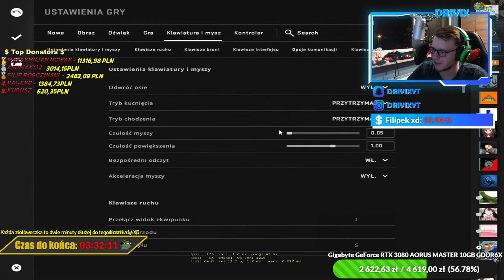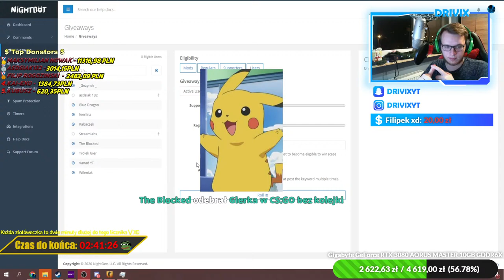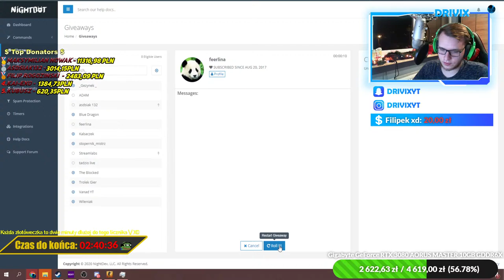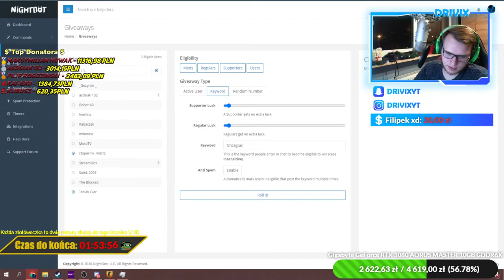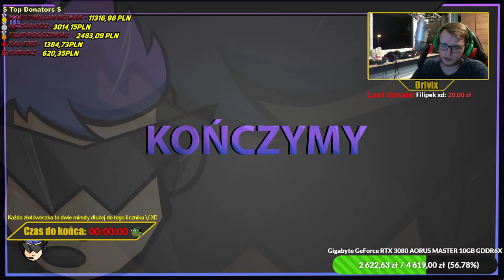🔴 Gramy z widzami w Fall Guys🎮 !giveaway !pierdziawki |60 FPS|FHD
Cześć! ✋ Mam na imię Grzegorz, mam 21 lat i jestem studentem drugiego roku na kierunku Logistyka. Mieszkam w małym mieście Czeladź, obok Katowic. Gram w gry od 13 lat i idzie mi to całkiem nieźle! Na moim strumyku znajdziesz takie gry jak: Among Us, CS:GO, FIFA 21, ETS2, World of Tanks i wiele wiele innych :) Chcesz wiedzieć więcej? Pytaj na czacie! 😁

✔️𝐀𝐤𝐜𝐞𝐬𝐨𝐫𝐢𝐚✔️

📹𝐊𝐚𝐦𝐞𝐫𝐤𝐚: 𝐌𝐢𝐜𝐫𝐨𝐬𝐨𝐟𝐭 𝐋𝐢𝐟𝐞𝐂𝐚𝐦 𝐂𝐢𝐧𝐞𝐦𝐚
🎙𝐌𝐢𝐤𝐫𝐨𝐟𝐨𝐧: 𝐁𝐥𝐮𝐞 𝐘𝐞𝐭𝐢
🎙𝐒𝐭𝐚𝐭𝐲𝐰: 𝐑𝐨𝐝𝐞 𝐏𝐒𝐀-𝟏
🎙𝐔𝐜𝐡𝐰𝐲𝐭: 𝐁𝐥𝐮𝐞 𝐑𝐚𝐝𝐢𝐮𝐬 𝐈𝐈 𝐒𝐡𝐨𝐜𝐤 𝐌𝐨𝐮𝐧𝐭
🖱𝐌𝐲𝐬𝐳: 𝐒𝐭𝐞𝐞𝐥𝐬𝐞𝐫𝐢𝐞𝐬 𝐑𝐢𝐯𝐚𝐥 𝟑𝟎𝟎 𝐇𝐲𝐩𝐞𝐫𝐁𝐞𝐚𝐬𝐭 𝐄𝐝𝐢𝐭𝐢𝐨𝐧
⌨️𝐊𝐥𝐚𝐰𝐢𝐚𝐭𝐮𝐫𝐚: 𝐓𝐞𝐬𝐨𝐫𝐨 𝐃𝐮𝐫𝐚𝐧𝐝𝐚𝐥/𝐆𝐞𝐧𝐞𝐬𝐢𝐬 𝐫𝟑𝟑
🖥𝐌𝐨𝐧𝐢𝐭𝐨𝐫 𝟏: 𝐋𝐆𝟐𝟒𝐆𝐌𝟕𝟕 [𝟏𝟒𝟒𝐡𝐳]
🖥𝐌𝐨𝐧𝐢𝐭𝐨𝐫 𝟐: 𝐒𝐚𝐦𝐬𝐮𝐧𝐠 𝐒𝐲𝐧𝐜𝐌𝐚𝐬𝐭𝐞𝐫 𝟗𝟐𝟎𝐍 [𝟕𝟓𝐡𝐳]
🚗𝐊𝐢𝐞𝐫𝐨𝐰𝐧𝐢𝐜𝐚: 𝐓𝐡𝐫𝐮𝐬𝐭𝐦𝐚𝐬𝐭𝐞𝐫 𝐅𝐞𝐫𝐫𝐚𝐫𝐢 𝟒𝟓𝟖 𝐈𝐭𝐚𝐥𝐢𝐚
🎮𝐏𝐚𝐝: 𝐗𝐛𝐨𝐱 𝐎𝐧𝐞 𝐁𝐥𝐚𝐜𝐤
🪑 Fotel: DXRacer Racing Series Red

✔️𝐒𝐩𝐞𝐜𝐲𝐟𝐢𝐤𝐚𝐜𝐣𝐚 𝐏𝐂✔️

💻Chłodzenie wodne: NZXT Kraken X63 RGB 2x140mm

💻Karta graficzna: Gigabyte Geforce GTX 1060 Gaming G1 6GB DDR5

💻Płyta główna: Gigabyte Z390 Aorus Master

💻RAM: HyperX 16GB (2x8GB) 3200MHz CL16 Predator RGB

💻Dysk HDD: WD Black 2TB sATA III 64MB

💻Dysk SSD M.2: ADATA 512GB M.2 PCIe NVMe XPG SX8200 Pro

💻Zasilacz: Be quiet! Pure Power l8 600W

💻Obudowa: be quiet! Pure Base 500DX Black

✔️Kod do znajomych CS:GO✔️
AFZY4-2RAC

Podsyłając pieniążka, dokładasz się do karty graficznej, która pozwoli streamować mi w lepszej jakości 👦

Jeśli masz jakieś niepotrzebne skiny które są warte nawet 0.03 zł (skrzynki, skiny z dropów) - chętnie je przygarnę i odnotuję wszystkie wpłaty powyżej 5zł w liście 𝐓𝐎𝐏 𝐃𝐎𝐍𝐀𝐓𝐎𝐑𝐒! :)
Dziękuję serdecznie!

💰𝐓𝐎𝐏 𝐃𝐎𝐍𝐀𝐓𝐎𝐑𝐒 (zapisane są dotacje powyżej 5zł):💰
(osoby, które nie były na live dłużej niż 30 dni zostają usunięte z listy TOP DONATORS i przeniesione do rezerwowej listy w notatniku)

🥇 𝐌𝐚𝐤𝐬𝐲𝐦𝐢𝐥𝐢𝐚𝐧 𝐍𝐨𝐰𝐚𝐤 - 𝟏𝟏𝟑𝟏𝟔,𝟗𝟖 𝐏𝐋𝐍
🥈 𝐀𝐬𝐝𝐬𝐢𝐚𝐤𝟏𝟑𝟐 - 𝟑𝟎𝟐𝟒,𝟏𝟓 𝐏𝐋𝐍
🥉 𝐅𝐢𝐥𝐢𝐩 𝐫𝐨𝐠𝐨𝐳𝐢𝐧𝐬𝐤𝐢 - 𝟐𝟒𝟗𝟖,𝟎𝟗 𝐏𝐋𝐍
4. Kai-EXO - 1384,73 PLN
5. kubusz - 620,35 PLN
6. Centi - 301,43 PLN
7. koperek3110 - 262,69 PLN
8. Donej - 233,33 PLN
9. Kabaczek - 215,36 PLN
10. S4NTI - 188,60 PLN
11. Darth Plugins - 158,20 PLN
12. kaaaczucha - 155,12 PLN
13. Sw1zz - 131,20 PLN
14. IM RedBull - 117,00 PLN
15. feerlina - 80,78 PLN
16. RankuSS - 68,27 PLN
17. airadhehe - 66,00 PLN
18. Gezynek_ - 60,00 PLN
19. cztery04 - 57,00 PLN
20. LukasForest - 56,08 PLN
21. ch0mikp0lny - 54,50 PLN
22. Dredziasty - 53,00 PLN
23. Nayfi - 48,10 PLN
24. FastAttack - 46,48 PLN
25. Donek! - 37,82 PLN
26. Kinga Bokser - 37,46 PLN
27. minigun00 - 37,15 PLN
28. Baluś - 35,00 PLN
29. Hilcio - 35,00 PLN
30. oski boski5 - 31,00 PLN
31. Jakub3cz3q - 25,00 PLN
32. Senpai - 24,30 PLN
33. SEHGAMER - 20,00 PLN
34. Stopernik - 18,22 PLN
35. Frodziu - 17,00 PLN
36. szkop1N - 16,14 PLN
37. KaroleX - 15,00 PLN
38. matfury - 14,49 PLN
39. Kardi - 13,00 PLN
40. krvsh - 11,97 PLN
41. Kusek - 9,62zł
42. Igusi0 - 9,49 PLN
43. gromuś - 9,00 PLN
44. Izik - 6,97 PLN
45. GreyDayss - 5,00 PLN

💸WSPIERAJĄCY💸
🥇 𝐅𝐢𝐥𝐢𝐩 𝐫𝐨𝐠𝐨𝐳𝐢𝐧𝐬𝐤𝐢 - ASYSTENT STREAMERA
🥈 𝐊𝐚𝐢-𝐄𝐗𝐎 - YERBACZ
🥉 NRS Pawcio - TEKULIK
 4. Sw1zz - TEKULIK
5. PaKo - TEKULIK

🎉NOWOŚĆ!🎉
💨Pierdziawki💨

Nowy system do zdobywania wirtualnej waluty, którą możecie wykorzystać na moim streamie do zakupu różnych pakietów.
✔️5 pierdziawek = 5 min na live (na czacie)
✔️Obstawianie pierdziawek (min 1 max 100, cooldown 10 sekund) !obstaw (ilość)
✔️Wojna pierdziawek: !walka (nick) (liczba punktów) np. !walka Drivix 10
Osoba która przyjmuje walkę wpisuje !akceptuje, natomiast gdy odrzuca !odrzucam
✔️Sprawdzenie stanu pierdziawek: !pierdziawki
✔️Sprawdzenie TOP 10: !toppierdziawa
✔️Sprawdzenie TOP 10 wg czasu: !topczas
📢 Wymiana pierdziawek📢
☆ Gierka w CS:GO bez kolejki 3000 pierdziawek (ABY ODEBRAĆ !redeem !odbierzgre)
☆ Gierka bez kolejki w Among Us 500 pierdziawek (ABY ODEBRAĆ !redeem !odbierzgreamong)
☆ Challenge w CS:GO na 1 rundę 2500 pierdziawek (ABY ODEBRAĆ !redeem !challenge)

❓𝐊𝐨𝐦𝐞𝐧𝐝𝐲❓

!rankcs

!celdonate

👨‍👦‍👦𝐆𝐫𝐮𝐩𝐚 𝐒𝐭𝐞𝐚𝐦👨‍👦‍👦